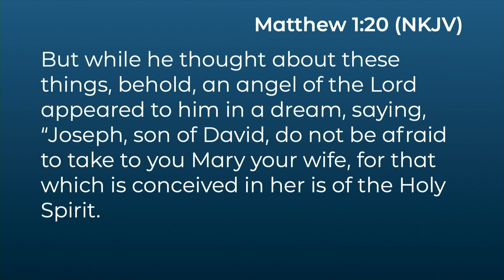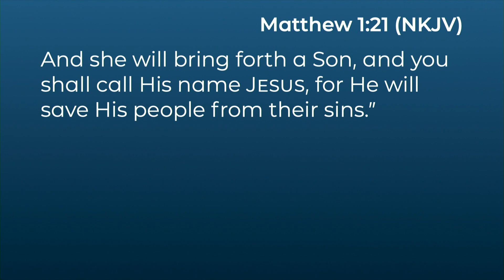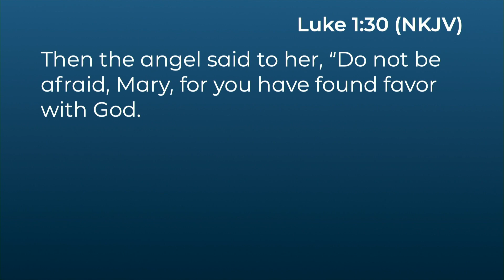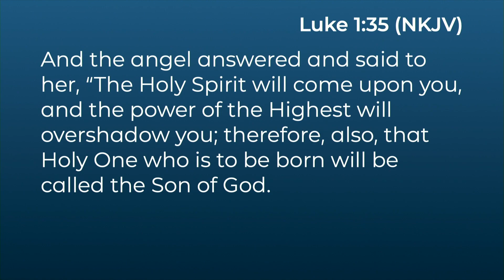December 25, 2022